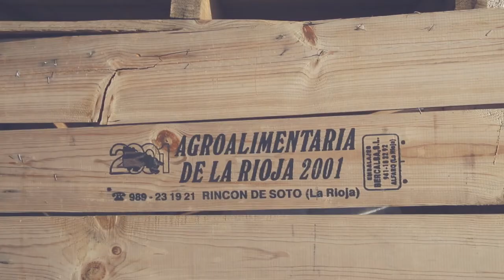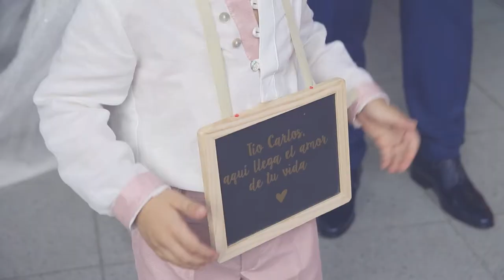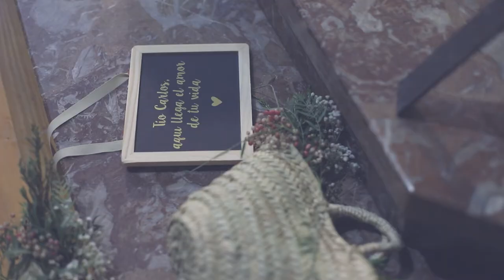Videos de bodas / Sois unos valientes / Boda Silvia y Carlos / Bodas // Rincón de Soto / La Rioja /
Sois unos valientes

Resumen de la boda de Silvia y Carlos celebrada el día 21 de septiembre de 2019 en Rincón de Soto (La Rioja).

Especialistas en reportajes de boda.

Somos profesionales especializados en reportajes de bodas, bodas originales, bodas emotivas y diferentes con una seña de identidad propia, con alma.